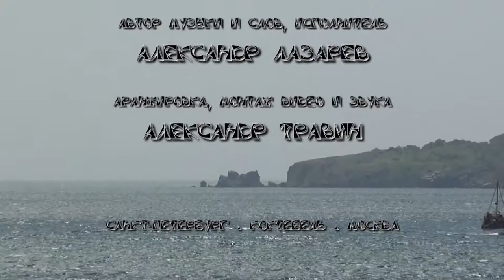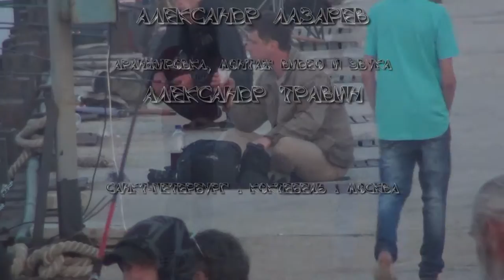НЛО - Коктебель - UFO - Караоке. А.Лазарев, А.Травин арТзаЛ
Автор музыки и слов - Александр Лазарев.
Аранжировка, монтаж видео и звука - Александр Травин. KORG PA500. Коктебель - Москва - Санкт-Петербург.
"ArTzaL" UFO "Koktebel" UFO.
author of the music and lyrics, artist - Alexander Lazarev.
Arrangement, installation of video and audio - Alexander Travin. Koktebel - Moscow - St. Petersburg.